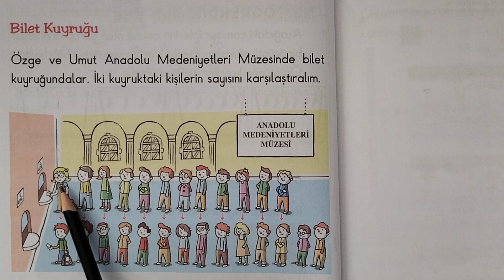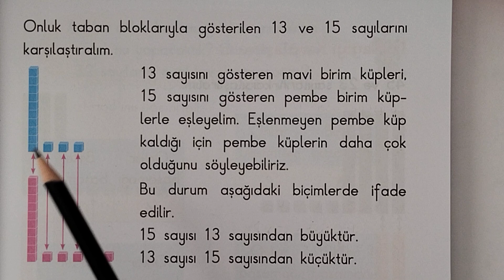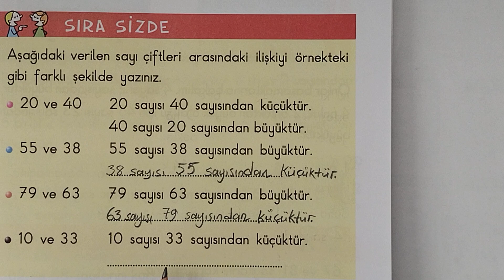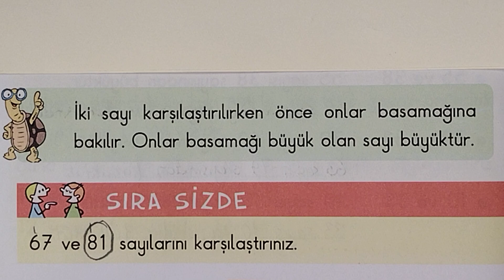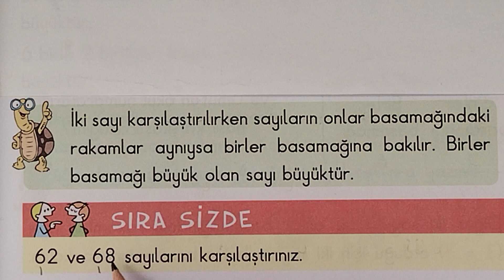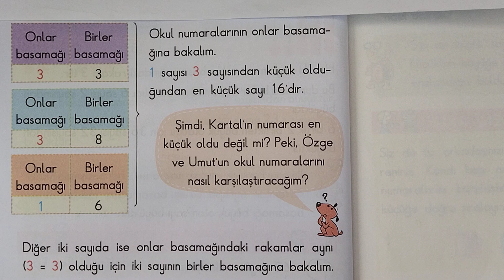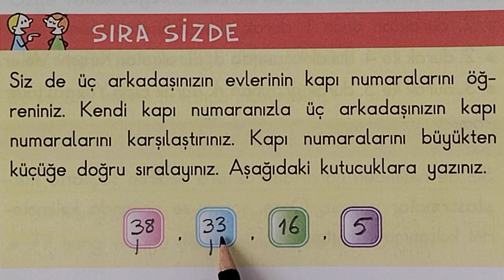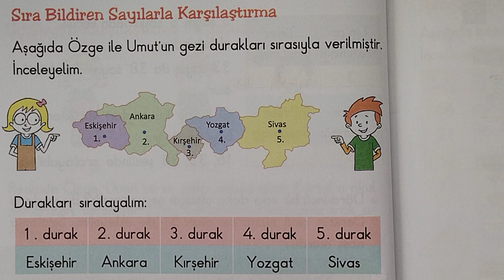2. sınıf matematik kitabı sayfa 38-44 sayılarda karşılaştırma nasıl yapılır?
2. sınıf matematik kitabı sayfa 38-44 sayılarda karşılaştırma nasıl yapılır?